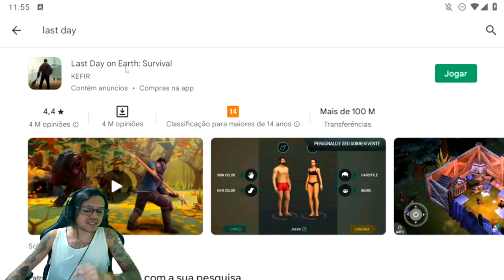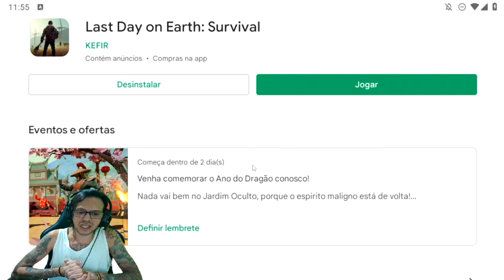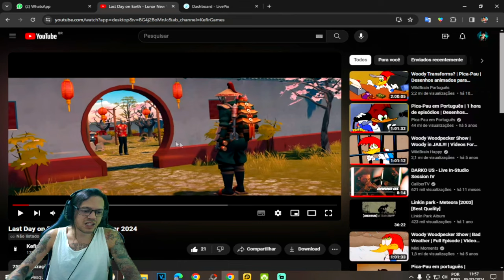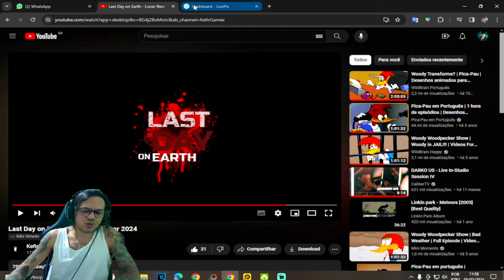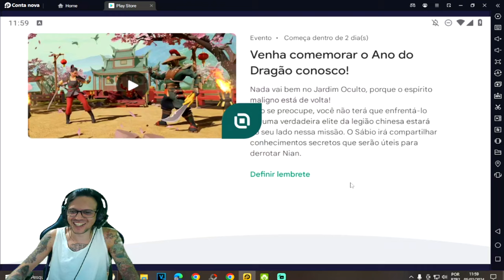●VAI ATUALIZAR!! NOVO EVENTO ANO LUNAR DRAGÃO COM NOVIDADES 👁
▬▬▬▬▬▬▬▬▬▬▬ஜ۩۞۩ஜ▬▬▬▬▬▬▬▬▬▬▬▬▬

Deixe o Like - 00:00
SE INSCREVA E DEIXE O LIKE  - 12:00